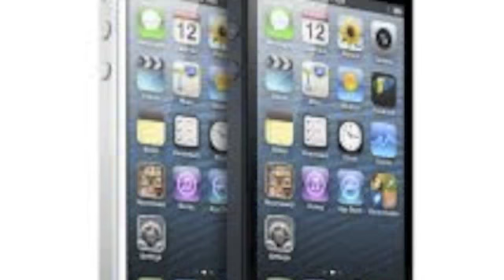History of Telephone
Sydney's History of Telephone exhibit for CSD's AV Broadcast Production 1's Communications History Museum